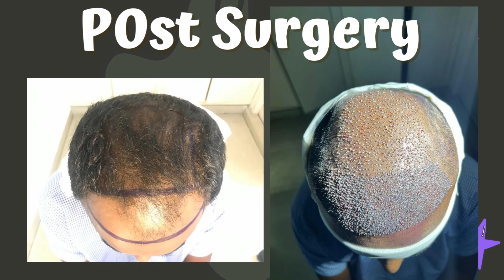A day’s Surgery , Life time Result ! - Hair Transplant Result 6th Month /Best Hair Transplant Result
Hi everyone, greetings from Chennai Hair Plant. We are happy to upload the 6th month post hair transplant result of our client. Our client on this video has underwent HT in FUE method and now as you can see how His hair has grown with high density.

Our Branches
Trichy
Address : Chitra complex, Shop no 2F,-9&10, 63, 1st St, Tiruchirappalli, Tamil Nadu 620002

Chennai
Address : 111/6 Whites house Chinthamani, 1st Main Rd, D Block, Annanagar East, Chennai, Tamil Nadu 600102

Our super fantastic & mind-blowing services
1. Hair Transplant ( FUE and DHI )
2. Beard Transplant
3. PRP therapy ( Regular and Biotin )
4. GFC Therapy ( for face and Skin )
5. HFT dandruff treatment
6. Skin Care Treatments.